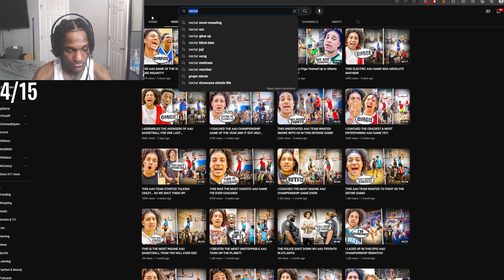INTRODUCING...SOSSUIGI (SUPER MARIO 64) #2